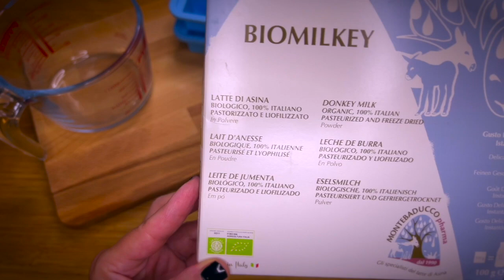LUXURIOUS Donkey Milk Soap Making ASMR style no talking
in this video I share my process on making donkey milk soap with relaxing ASMR sounds and visuals. no talking.

You can use any type of milk to make soap and use the process I use. Donkey milk is more on the expensive side but you can use goat milk or camel milk instead.

If you have any questions don't hesitate to ask or just leave a comment a  feedback or a hello. I love to read your comments and I love to hear from you.

If you want to become a patron you will  get access to behind the scene footage, additional recipes that I don’t share on my regular channel and other helpful material for your soap making projects and skin care DIY. This helps me as a lot as a creator and gives me the possibility to offer those who decide to support me even more to give back more help.

If you want to see all products that I recommend around the subject of soap making and skin care DIY check out my amazon

Here you can purchase my recipe book

if you are interested in purchasing my products.

BASIC RECIPE
30% Olive Oil
30% Palm Oil (sustainably sourced)
30% Coconut Oil (refined)
5% Sweet Almond Oil
5% Castor Oil

WHERE TO FIND INGREDIENTS
Sweet Almond oil
Castor oil
Palm Oil
Coconut Oil
Olive Oil
Sodium lactate
Sodium hydroxide

the donkey milk powder one I use
mixing container
Micas on amazon
5 pound wooden mold
Stick blender
Stainless steel pitcher
measuring jug
big Spatula rest

Sara's Soap is a small company that produces handmade natural products of high quality.

:) Sara